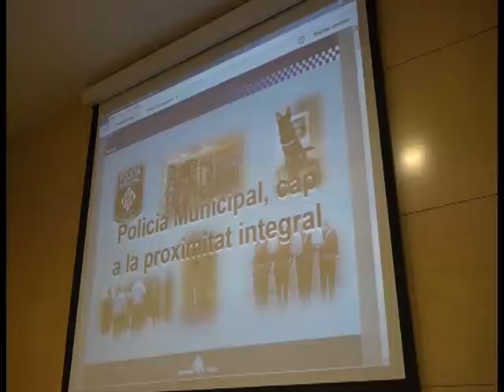Girona vol implantar un nou model policial basat en la proximitat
Joan Jou serà l'intendent en cap de la Policia Municipal